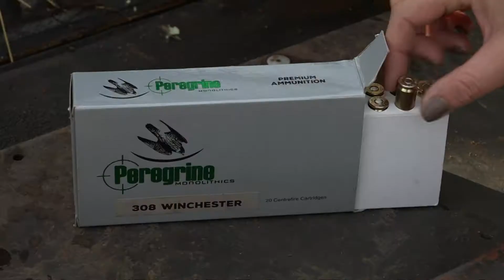HEART OF THE HUNTRESS, Season 4, Promo 10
Here is a sneak peak of what the girls are up to in the next episode of Heart of the Huntress.